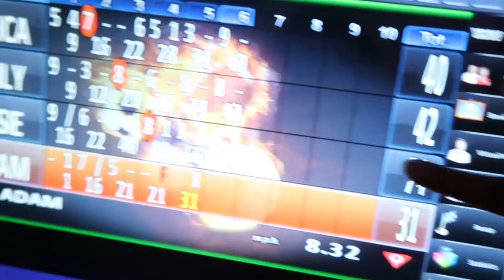LET’S “D0 IT” IN THE BACKSEAT PRANK ON GIRLFRIEND!! (G0NE RIGHT)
Comment Down
Team Jess!

Vampthekid

Bbg.Jesicaaa